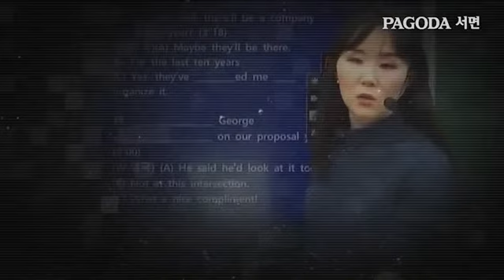[파고다서면] 관리가 쎈! 실전에 쎈! 적중률이 쎈! 더쎈토익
❣️카톡 핫라인 24시간 상담 가능❣️
혜련쌤 ChoiHyeRyeun 은진쌤 Jealousy09